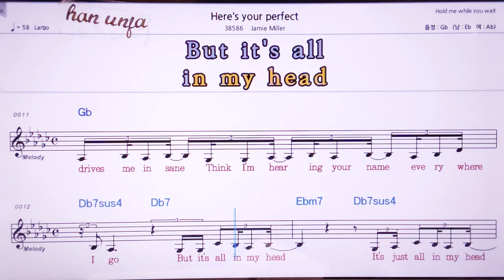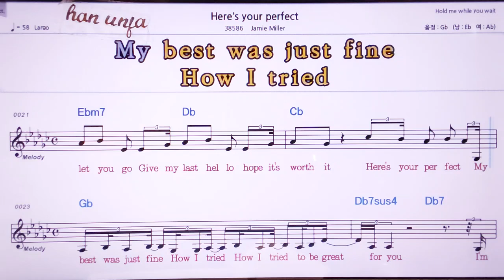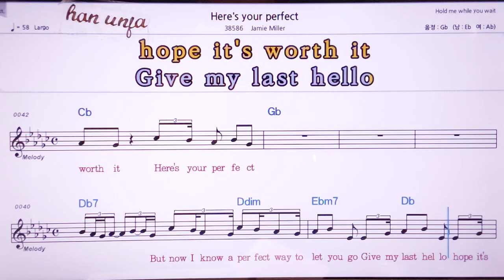💖Here`s your perfect/Jamie mller 👍MR,노래방, 악보, 코드,Karaoke With Sheet Music